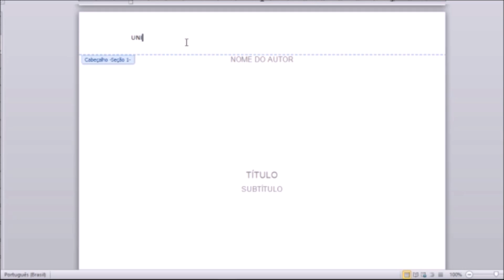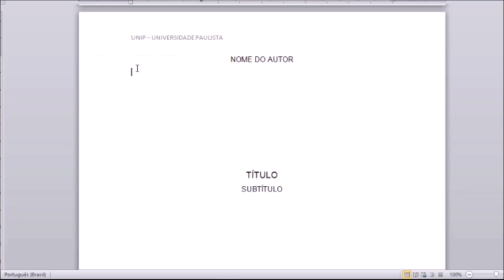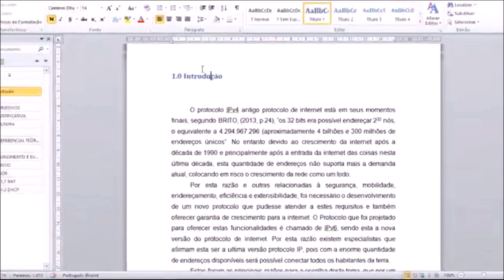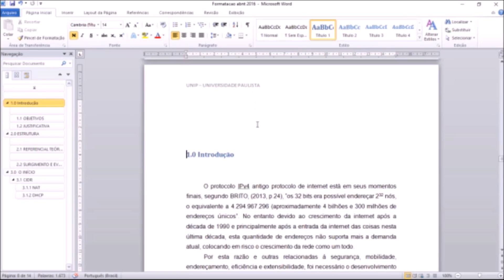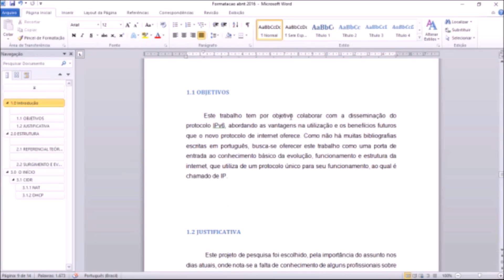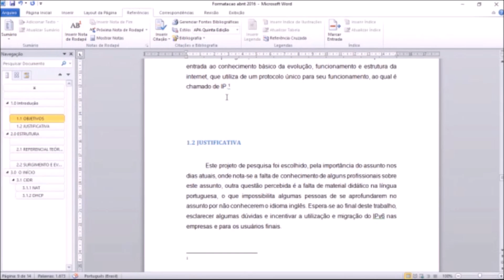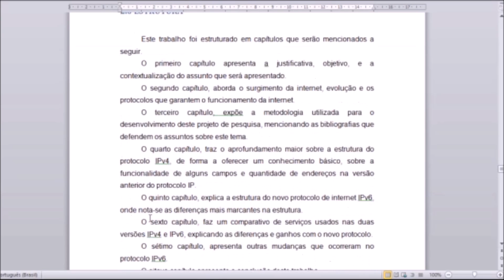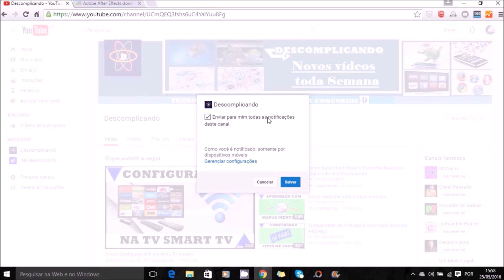Como Inserir Cabeçalho, Rodapé e Notas de Rodapé Seguindo as Normas ABNT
Veja neste vídeo como inserir cabeçalho, rodapé e notas de rodapé no Microsoft Word seguindo as Normas ABNT. O próprio software Word facilita o processo para inserir as informações e formatar o documento. Você vai conseguir inserir as informações de uma forma rápida e simples.